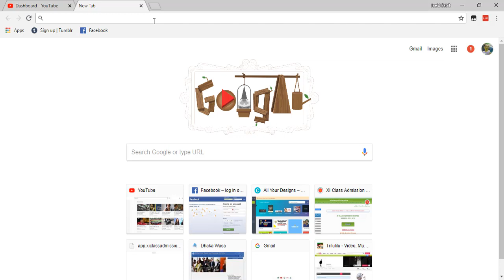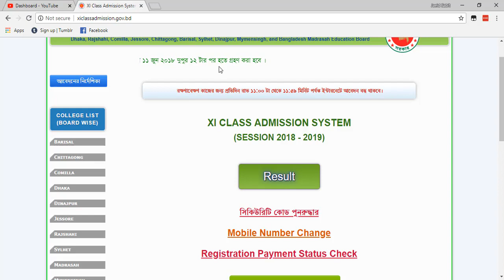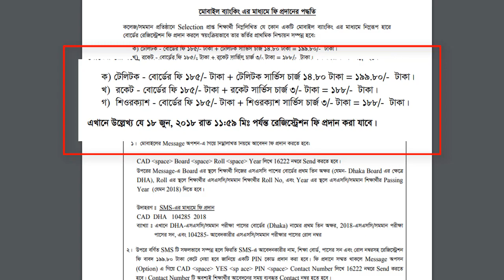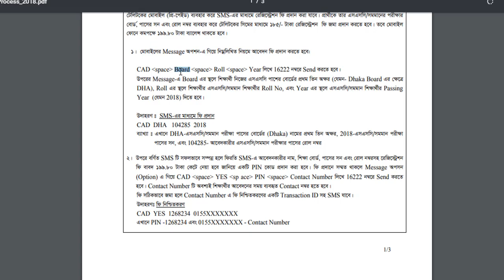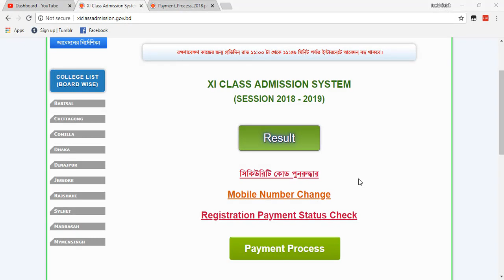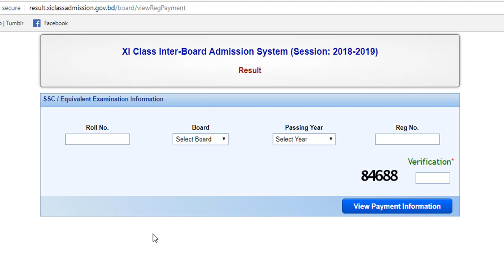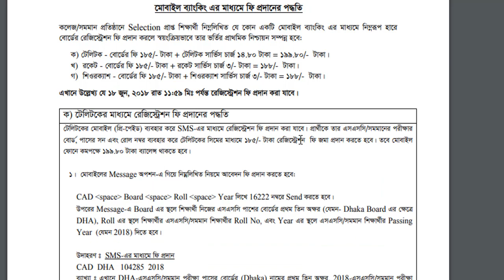Hsc admission registration payment process 2018 - 19 । After chance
In this Video I will show you How to Payment HSC admission registration fee. and check your HSC admission registration payment status.
HSC admission 2018 or xiclassadmission registration payment process 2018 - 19

ভর্তি নিশ্চায়নের জন্য কোন প্রকার Security Code প্রয়োজন হবে না।

Again Thanks :)